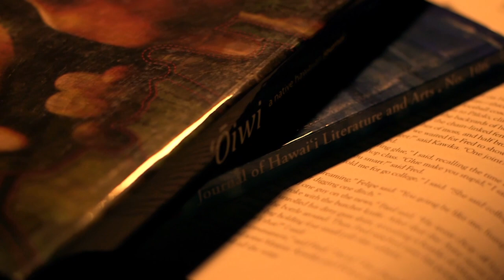Bamboo Ridge Panel Fall 2018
Leeward Community College Reading Room hosts authors of Bamboo Ridge.  Ann Inoshita, Amalia B Bueno, Wing Tek Lum, Donald Carreira Ching share their work.